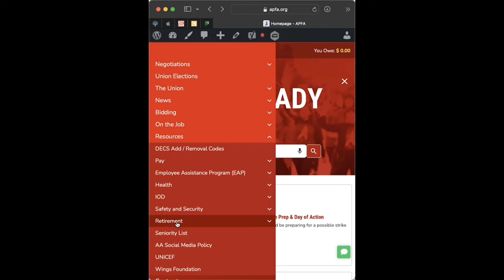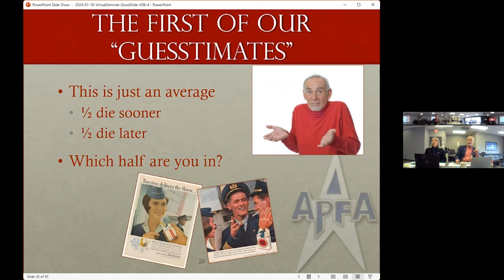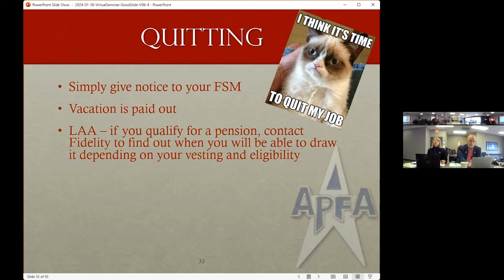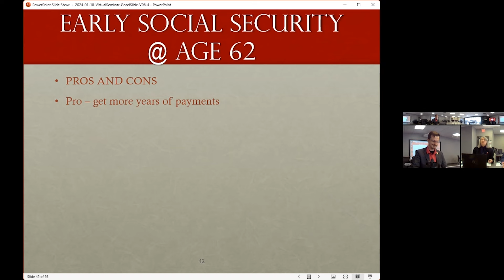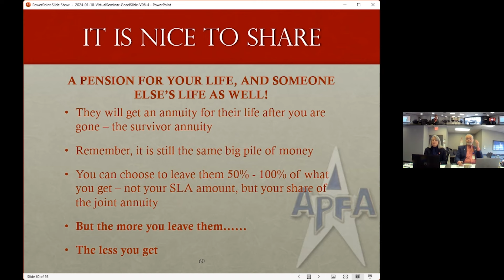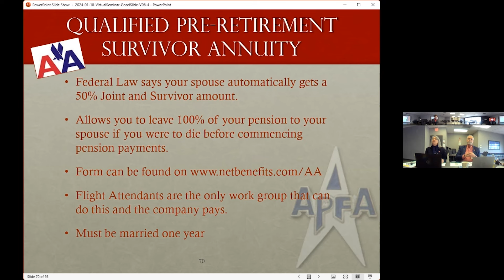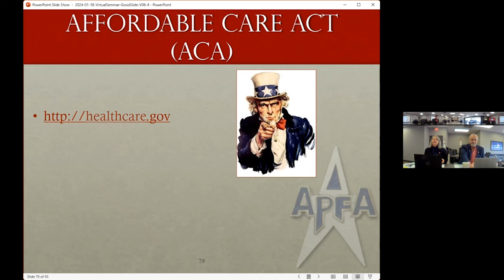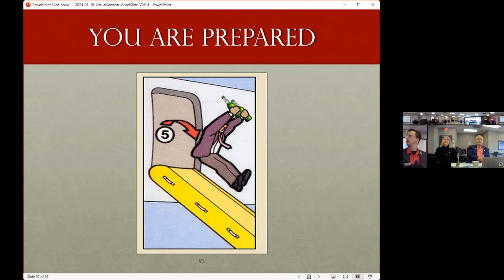APFA Retirement Seminar - Feb 15, 2024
Watch the APFA Retirement Seminar from Feb 15, 2024